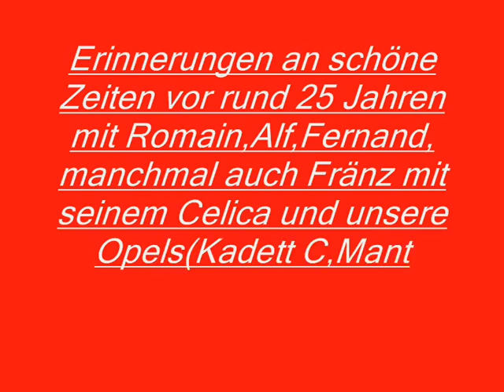Opel Kadett 20E Part 5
Opel Kadett20E Part 5